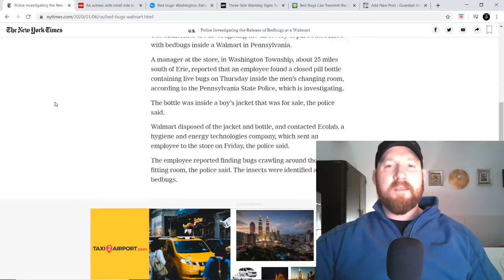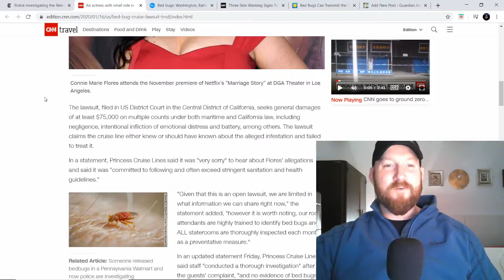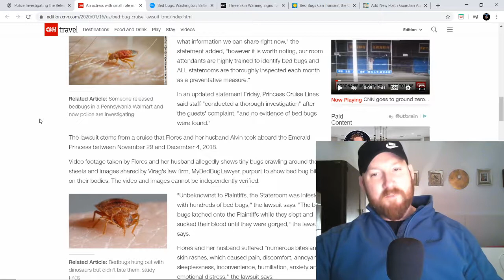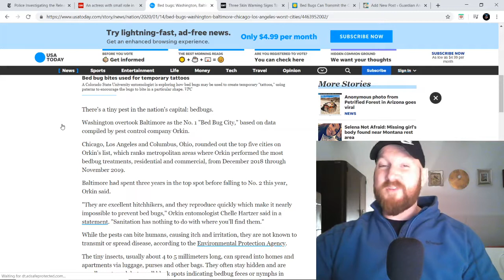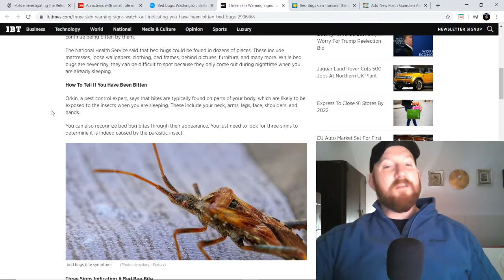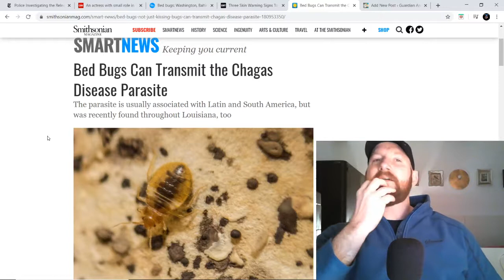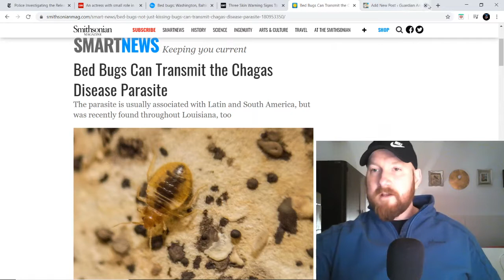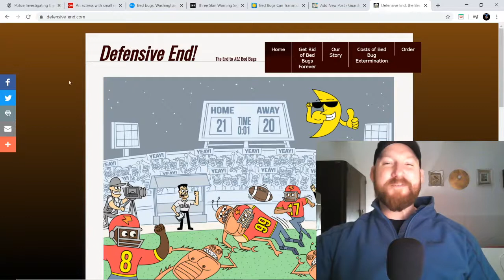Pill Bottles Filled with Bed Bugs Found in Walmart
In what's got to be one of the stranger new stories of the new year 2020, employees at a Wal-Mart in Pennsylvania discovered 2 pill bottles containing bed bugs hidden in the store.

for more info on how to get rid of bed bugs, get my e-guide here free which is also now available for $6.99 on Amazon